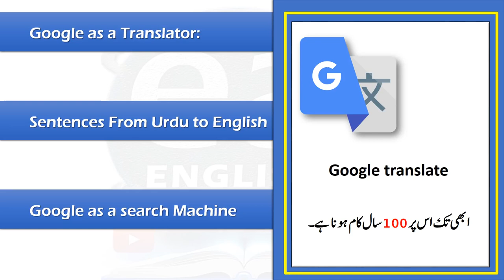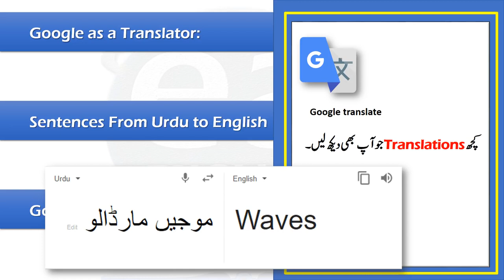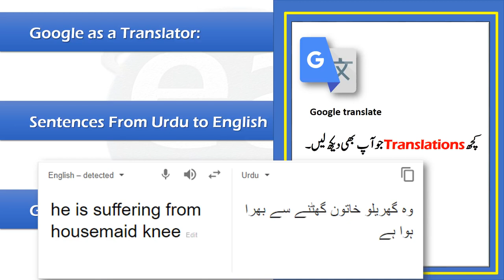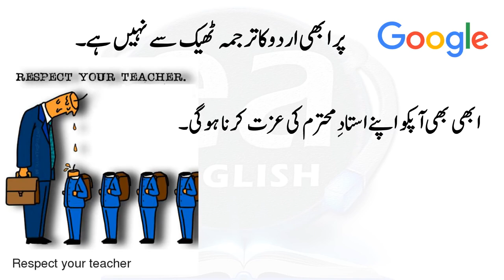Google can't Translate Correctly Google Translate